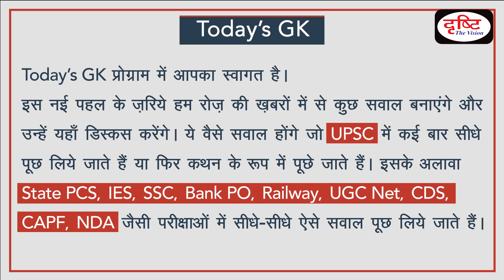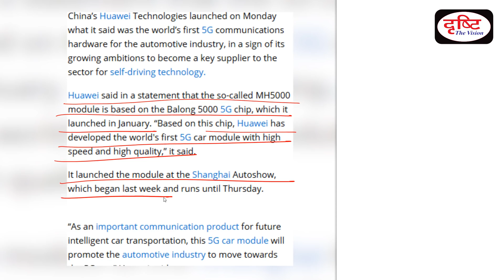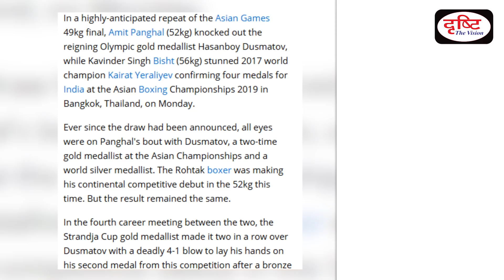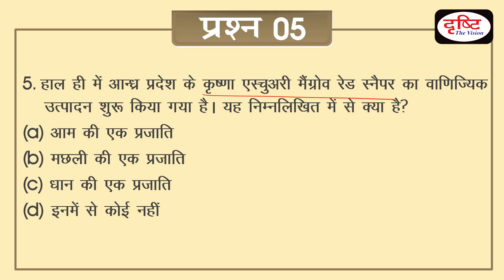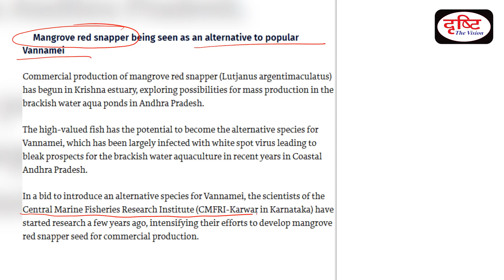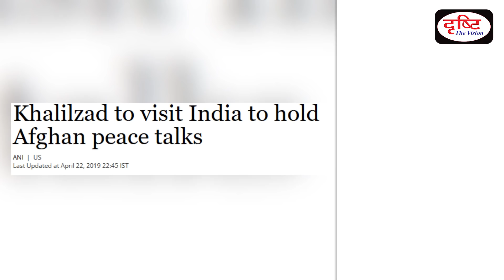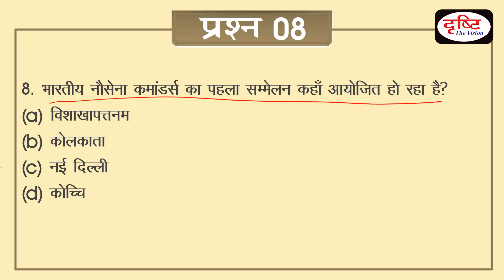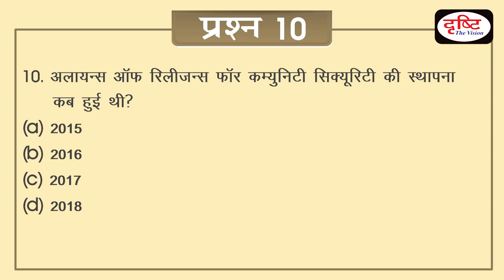Today's GK- 23 April, 2019